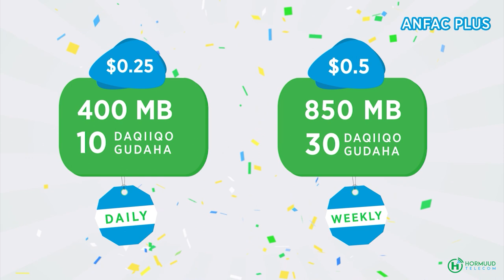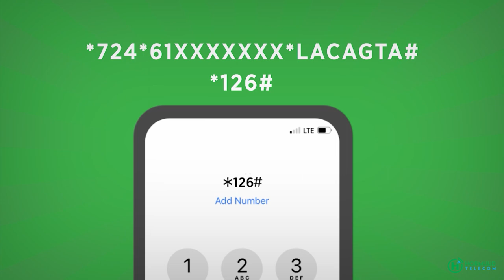Kumanaan dadwayne ah oo salaadda ciida ku tukaday masjidka Isbaheysiga.